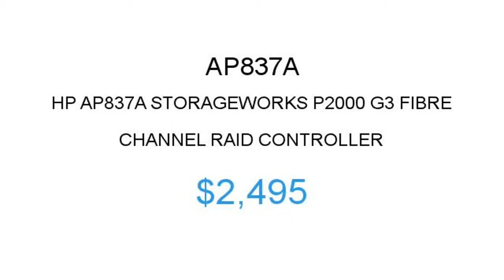HP AP837A $2495 Price Reduction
1.855.CORE4
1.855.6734